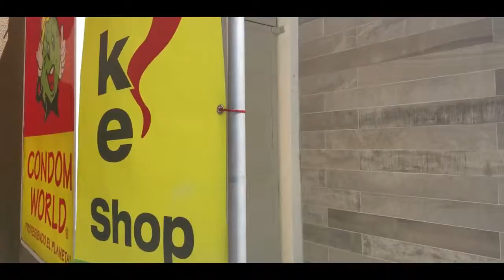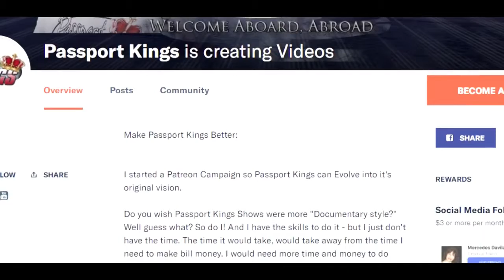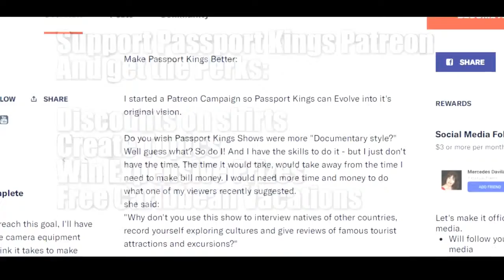Aerial Drone Footage | DJI Mavic Pro Aerial Drone Footage & Review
Checout DJI Mavic Pro 4k Quadcopter Aerial Drone on Amazon

Description :

1. Kit Includes Mavic Pro + Extra Battery.

2. Offers up to 4.3 miles (7km) of transmission range - Fly at up to 40mph (64kmh) or for as long as 27-minutes - True 4K, fully stabilized ensures smooth footage - Fly by Phone over Wi-Fi for even easier flight.

3. Gimbal-Stabilized 12MP / 4K Camera.

4. OcuSync Transmission Technology.

1. Holy Stone HS110D Drone for Beginners
2. DJI Mavic 2 Pro
3. Holy Stone HS100G Drone with 1080p FHD Camera 5G FPV Live Video and GPS Return Home Function
4. Potensic GPS FPV RC Drone, D80 with 1080P Camera Live Video and GPS Return Home
5. DJI Mavic Air Quadcopter with Remote Controller
6. Holy Stone HS100 Drone with 1080p HD Camera FPV Live Video RC Quadcopter
7. Tello Drone Quadcopter Elite Combo with 3 Batteries
8. HOBBYTIGER H301S Ranger Drone with Camera Live Video and GPS Return Home
9. DJI Spark with Remote Control Combo
10. Potensic Dual GPS FPV RC Drone, 1080P Camera Live Video and GPS Return Home Quadcopter

1. Drones FPV with HD Camera Live Video
2. DJI Spark Portable Mini Drone Quadcopter
3. ARRIS C250 V2 250mm RC Quadcopter FPV Racing Drone
4. ARRIS X220 220mm RTF with Radiolink AT9S Transmitter + Flycolor
5. DJI Spark, Mini Drone

1. Drone with Camera, Potensic RC Quadcopter 720P HD Live Video 5.8Ghz
2. Drones with Camera and GPS – B2C Specter MJX Bugs 2 Drone Quadcopter
3. XFUNY MJX B5W Bugs 5W RC Quadcopter 1080P 5G WiFi Camera Live Video 2.4GHz Remote Control
4. ElementDigital Drone with Camera MJX Bugs B3H 2.4G 6-Axis Gyro App Operation FPV Drone
5. Hubsan H501S X4 BRUSHELESS FPV Quadcopter Drone 1080p Camera GPS Automatic Return